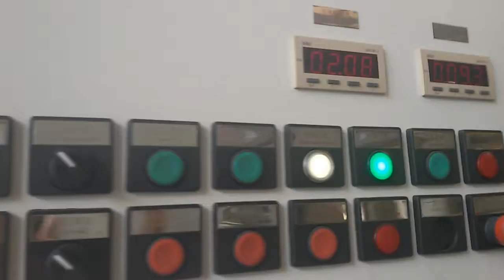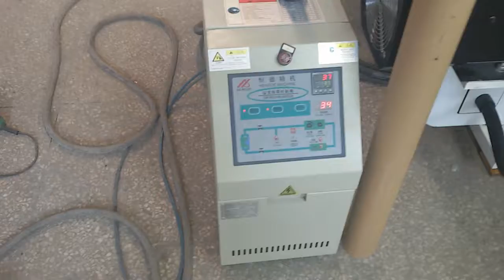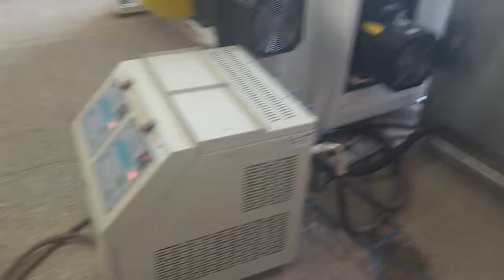WRJF-1000A soventless laminating machine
WRJF-1000A soventless laminating machine is supplied by wenzhou changs international. suitable for BOPP，PET，Nylon，CPP，PE，VMPET，VMCPP，PVC，aluminum film，paper ans so on,thickness between 7um-120um.